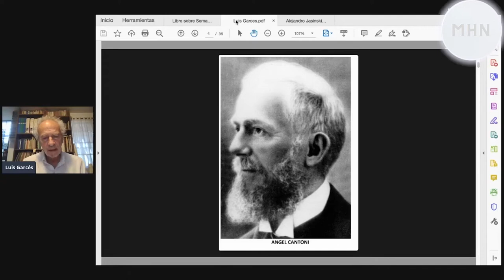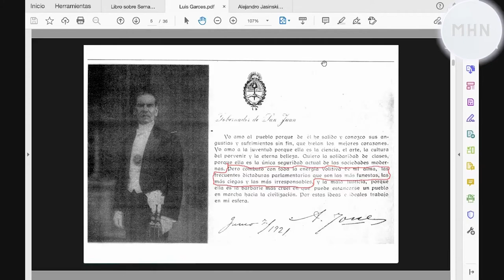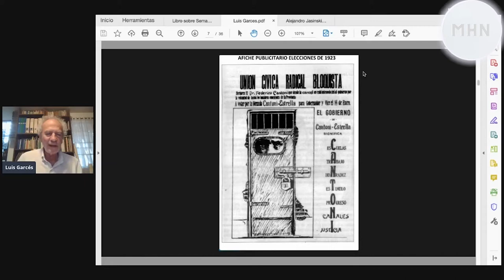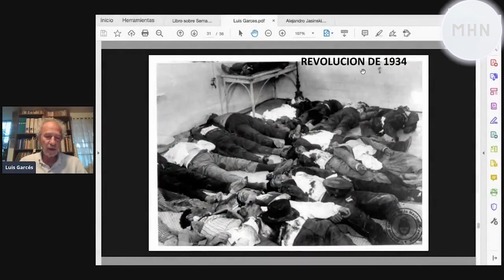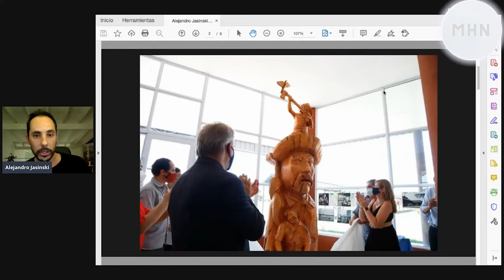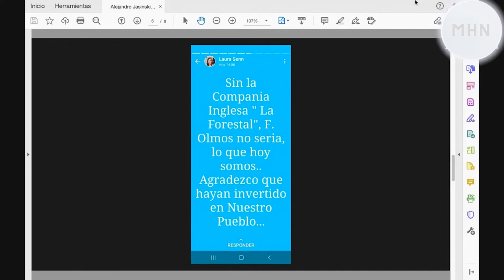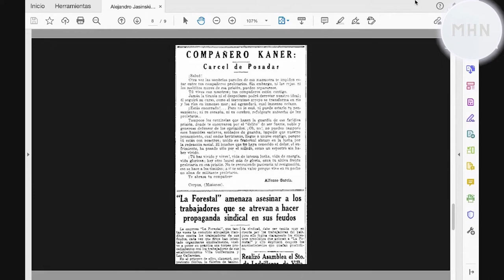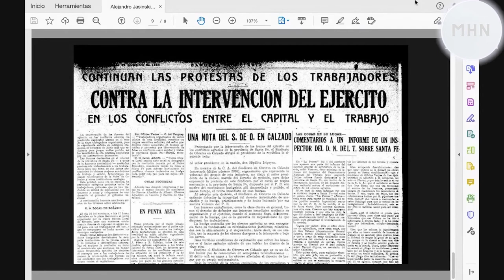Conflictividad social y acción política durante las presidencias radicales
Charla a cargo de Hernán Camarero (Capital Federal), Luis Garcés (San Juan), Alejandro Jasinski (Santa Fe) realizada 18 de agosto de 2021